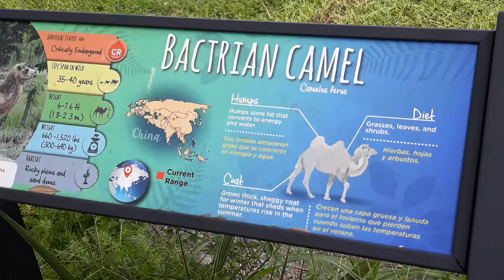Los camellos en el zoo de miami.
Si quieren pasarla bien ,vengan al zoologico de miami